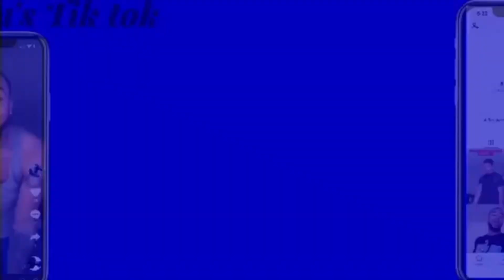Shenseea - Bad Alone (Official Music Video) | Reaction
The best Reactions Channel out the first to React to most the new music videos etc.

Wb_Vmac 📸
Wb_Jayyyy📸